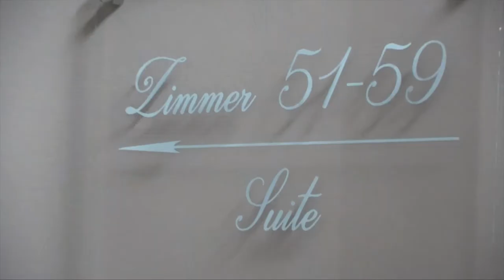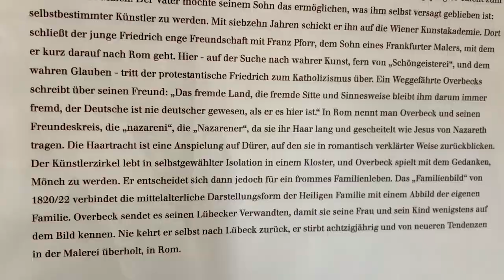Zimmergespräche: Familie Overbeck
Heute möchten wir mit unserem Zimmergespräch auch gleich eine Empfehlung für das Museum Behnhaus Drägerhaus aussprechen. Dazu haben wir uns keinen geringeren als den Leiter dieses Museums eingeladen - Alexander Bastek.
Natürlich haben sich Hotelinhaberin Hilke Flebbe und er stilvoll im Overbeck-Deluxe-Zimmer über die Familie Overbeck und insbesondere über Johann Friedrich Overbeck unterhalten.
Johann Friedrich Overbeck war ein in Lübeck geborener Maler, Zeichner und Illustrator und zu seinen und zu Ehren seiner Familie wurde hier in Lübeck der Künstlerverein Kunstverein Lübeck - Overbeck-Gesellschaft gegründet.
Und wenn wir Sie mit unserem Zimmergespräch neugiereig gemacht haben und Sie noch mehr über die Overbecks und andere Künstler erfahren möchten, dann empfehlen wir einen Gang in das Museum Behnhaus, denn das Haus bewahrt auch unter anderem eine bedeutende Sammlung von Gemälden, Grafiken, Fotografien und Plastiken des 19. Jahrhunderts und der Klassischen Moderne.
Aber jetzt erstmal: Film ab! 🎥